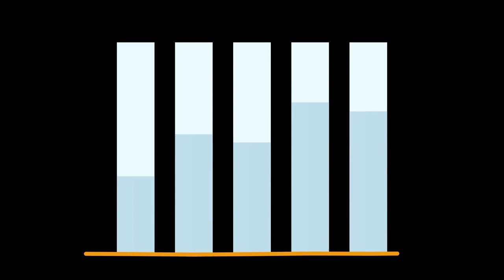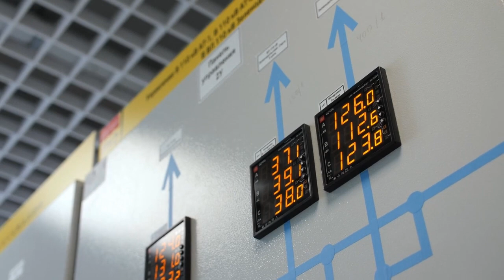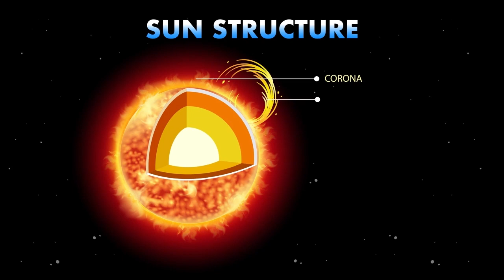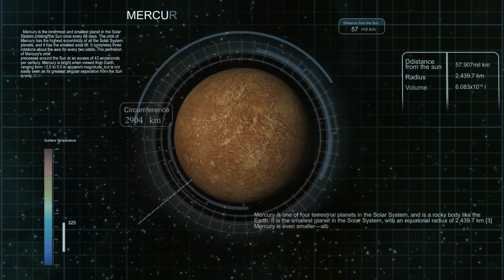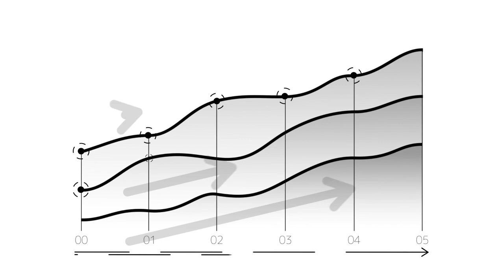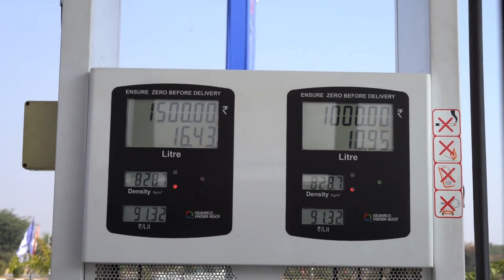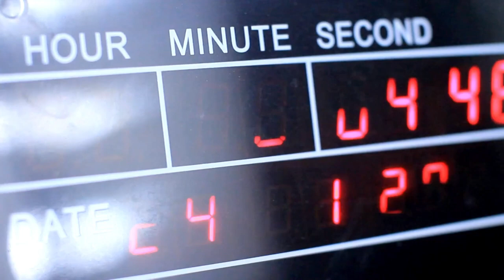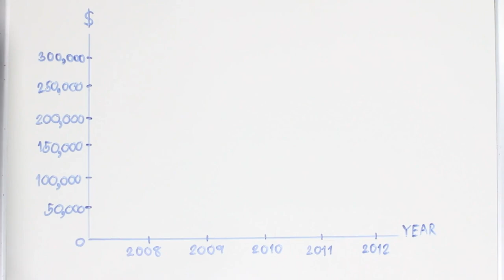SpaceX Reveals Major Upgrade for Starship After Flight 9 Explosion